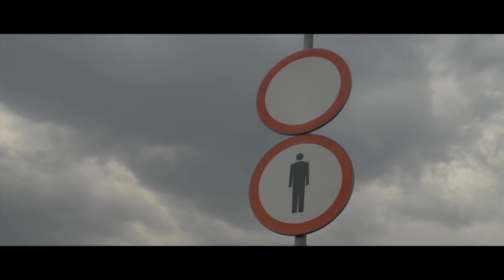2018 Season Start with Japcrew & Honda Dolny Śląsk /BlazedVISION/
I'm not the owner of music used in this video.